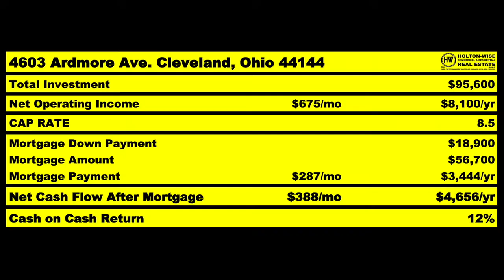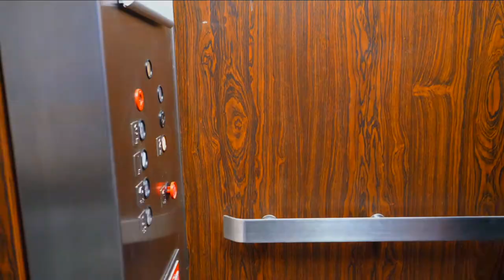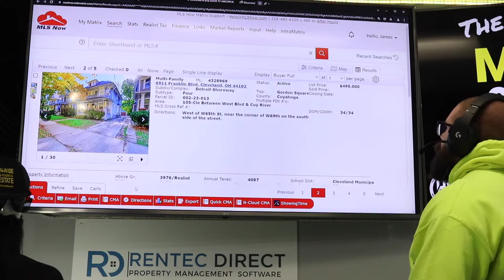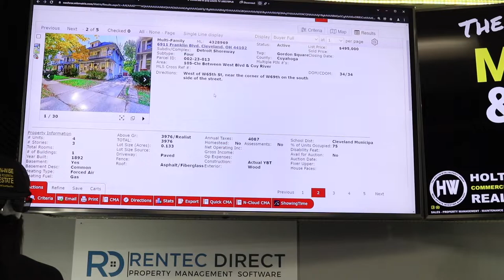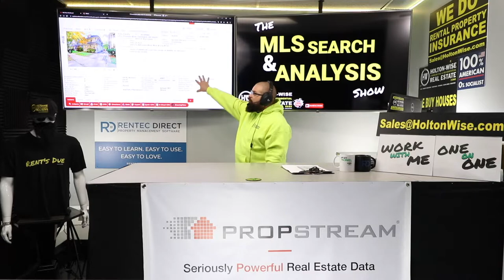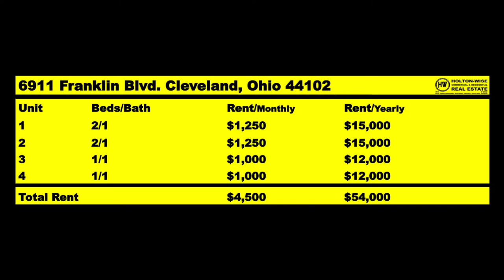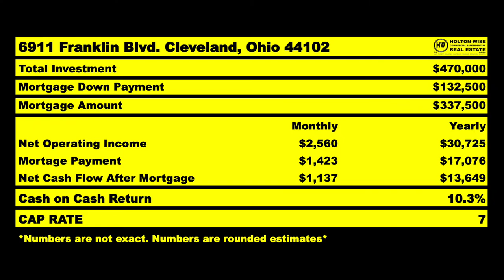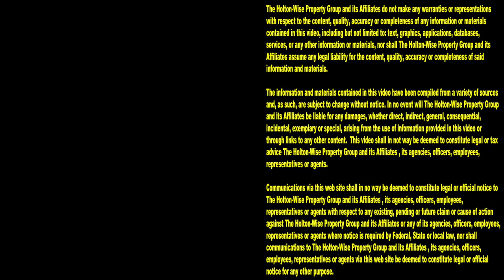Can you get Cash Flow & Appreciation in Cleveland? | MLS Search & Analysis 1,300 - 6911 Franklin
Most turnkey real estate investors get into out of state real estate investing in the Cleveland market because the Cleveland market is know as a great cash flow market. Rarely to people invest in Cleveland, Ohio because they are looking for appreciation. If you're someone who would like to find a real estate market where you can invest for both cash flow and appreciation you'll want to pay attention to the 1,300th episode of The MLS Search & Analysis Show. During the show, Cleveland real estate investing expert James Wise is showing investors how they can buy properties in the Cleveland market for both cash flow and appreciation.

📺 HELPFUL RESOURCES
Holton-Wise FAQ